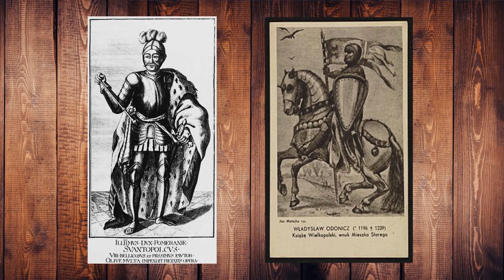Kim był? Leszek Biały, który wolał piwo od papieża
Rozbicie dzielnicowe Polski to okres historyczny naszego kraju często pomijany na szkolnych lekcjach lub traktowany bardzo pobieżnie, a przecież był on świadkiem tylu ciekawych wydarzeń oraz postaci. Jedną z takich figur jest właśnie Leszek Biały, o którym mogliście słyszeć w kontekście zjazdu w Gąsawie... Lecz czy w ogóle tak naprawdę wiecie jak doszło do tego zjazdu i o co w nim chodziło?